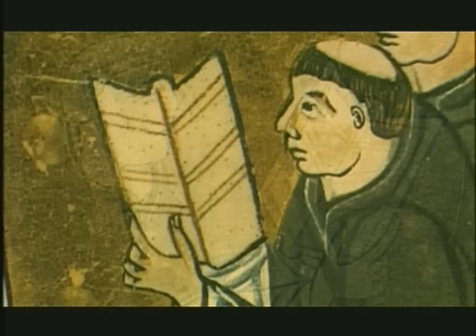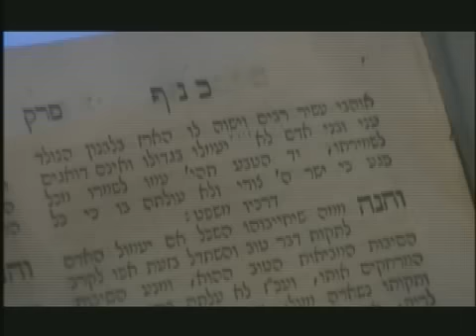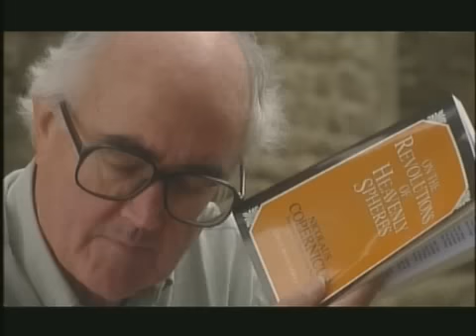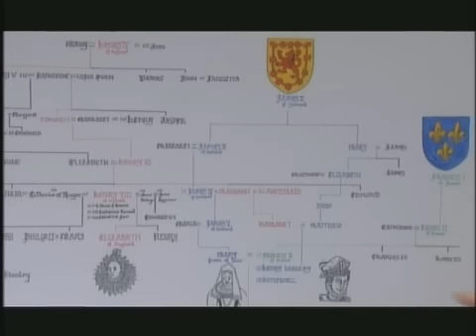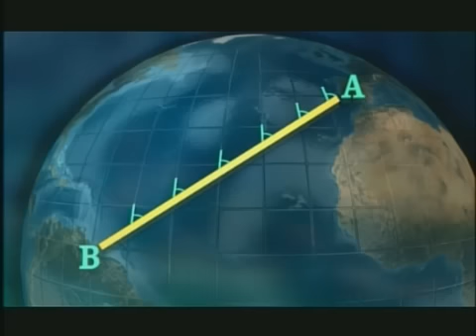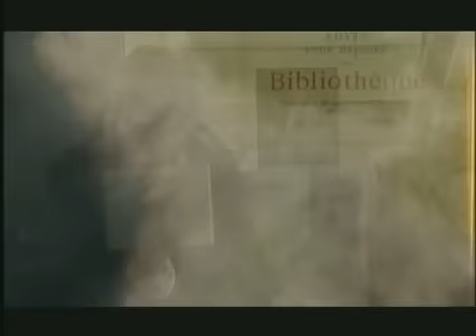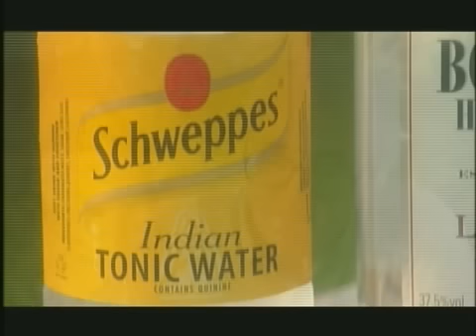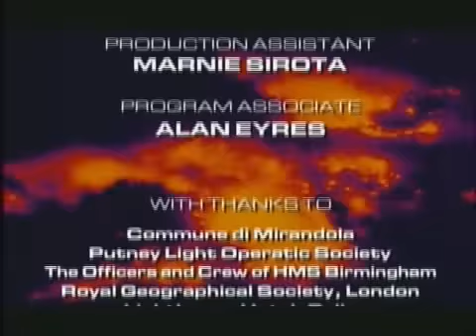C3_08: Fire from the Sky